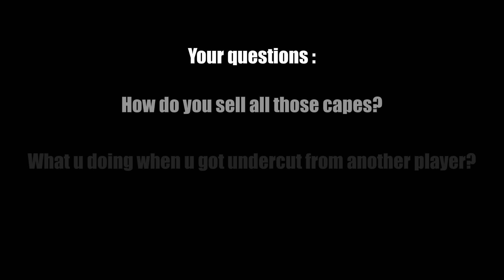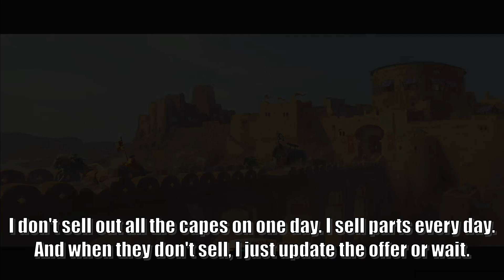How do I sell these capes ? Giveaways Albion Online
Hello Community! 👋

One CWH Discord for all Albion Online servers !!
🧑‍🤝‍🧑 Over 15,000 players !
🛒Market - Buy and Sell whatever you want.
⚒️Crafting Services - We support and help in every field.
🏬 Associates No1 Discord - Free discounts in Shops every server in the Albion Online.
 💲  Buyout Services We are buying everythingfrom T2 armor to unique items in every city.

Partners:
Albion Online Grind, your ultimate source for tools to boost your efficiency in the game.

r/Albioneconomy is dedicated to fostering discussions, sharing insights, and providing resources related to the economy of the game Albion Online. Thay made for passionate players who are interested in market trends, trading strategies, and economic analysis within the game.

CWH DISCORD is a server where crafting items, refining all resources and creating whole bunch of different stuff is made easier, more profitable and more efficient. Our discord will help you find the place to craft gear of your dreams in every city in Albion in affordable price. Join us, take part of our various events and giveaways prepared for our clients. Do not leave your future unsure, plan your way and achieve your goals with us.